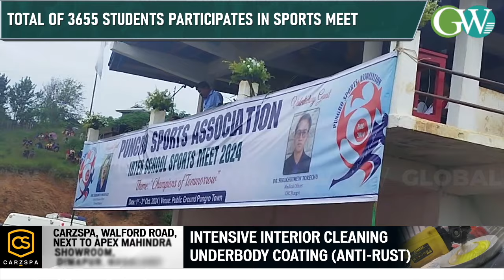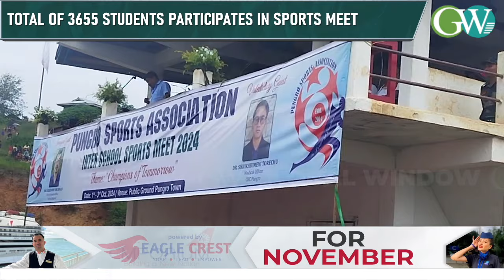KIPHIRE: INTER-SCHOOL SPORTS MEET 2024 HELD UNDER THEME ‘CHAMPIONS OF TOMORROW’